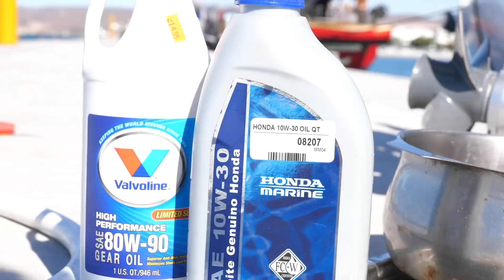#130 | Noch mehr Bootsarbeiten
Got-Bag stellt aus 4kg Ozeanplastik jeweils eine Tasche oder Rucksack her. Dabei legen sie großen Wert auf Nachhaltigkeit und zeigen, dass man ein Businessmodell auch im Einklang mit der Natur eingehen kann.
Mit dem Code SEGELJUNGS10 bekommt ihr hier 10% auf das komplette Sortiment.

Coral Gardeners pflanzen neue Korallen an und geben dir die Möglichkeit eine Koralle zu adoptieren.
So kannst du sie unterstützen und gleichzeitig etwas gutes für die Meere tun.

Seasheperd setzt sich für den Erhalt des Wildlebens in den Ozeanen ein. Dabei gehen sie zum Teil großes Risiko ein und erreichen tatsächlich Fortschritte im Kampf gegen illegale Waljagd und illegalen Fischfang

4ocean ist eine Firma die sich mit dem verkauf von Armbändern und anderen kleinen Accessoires finanziert und ein Teil des Erlöses in die Befreiung der Ozeane vom Plastik steckt. Insgesamt haben sie schon über 5,5 Millionen Kilo Plastik aus dem Ozean entfernt.

Noch ein Refit steht an. Bootsarbeiten gehören auf so einer Reise einfach dazu. Bei einem Segelboot geht immer auch mal etwas kaputt und muss repariert werden. Die Wartung und Instandhaltung der Substanz einer Yacht ist wichtig um nicht irgendwann von einer großen unerwarteten Ausgabe überrascht zu werden.

Ein wenig zeitverzögert nehmen wir Dich in unserem PODCAST "Unter Deck" mit durch den ganzen Tag!

Nach Videoschnitt gibts dann auf diesem YouTube-Kanal auch etwas für die Augen!

Auf unserer Webseite findest du alle unsere Aktivitäten im Internet.

Unsere Reise hat am 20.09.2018 auf Fehmarn angefangen. Wir sind beinahe ohne Segelerfahrung auf diese Reise aufgebrochen. Das erste mal ablegen mit der Eira, war am Tag, an dem die Reise begonnen hat.
Bislang haben wir die Biskaya überquert, schwere Situationen in Spanien und Portugal gemeistert, den Atlantik in 22 Tagen überquert und wir haben es geschafft unseren Motor auf Guadeloupe zu reparieren. Jetzt geht unser Weg weiter richtung Westen. Die nächsten 2 1/2 Jahre werden wir nutzen um den Pazifik zu durchqueren, den indonesischen Raum zu erkunden und letztendlich nach der Umrundung des Kap der guten Hoffnungen wieder Fuß auf europäisches Land zu setzen. Wir segeln um die Welt! Schaue dir alle unsere Videos an und bekomme einen genauen Eindruck wie es ist um die Welt zu segeln.